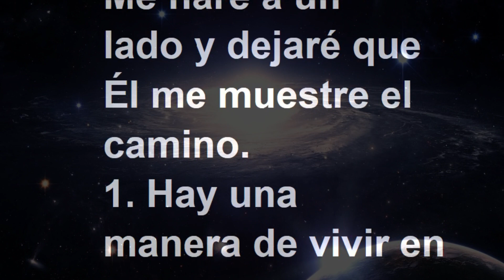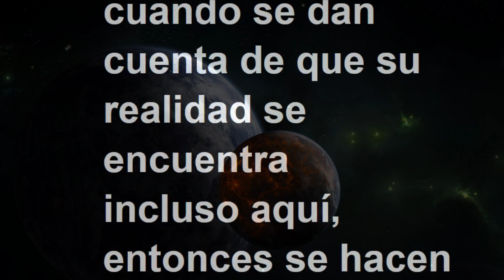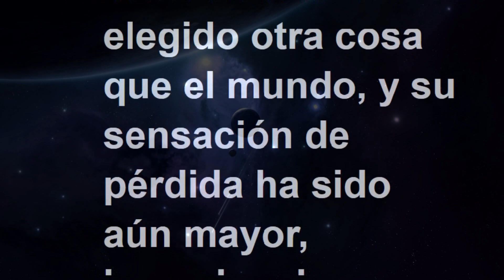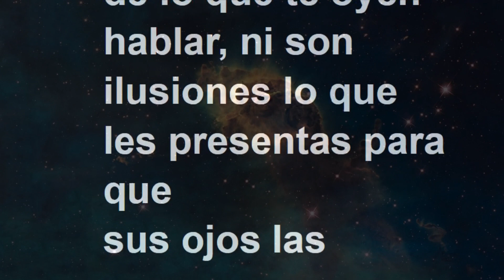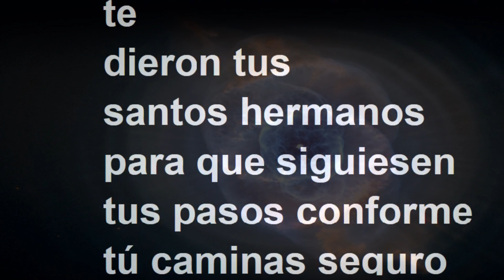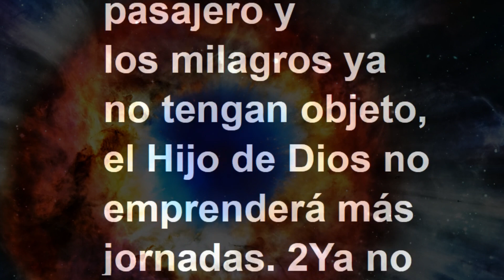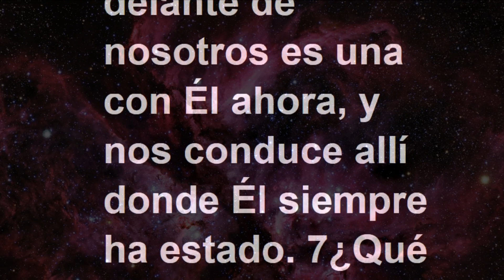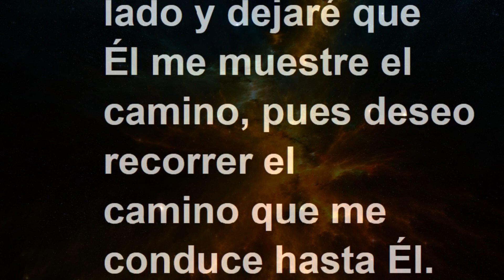LECCIÓN 155 - Libro de Ejercicios. Un Curso de Milagros